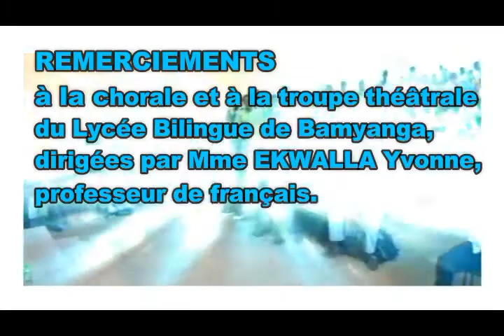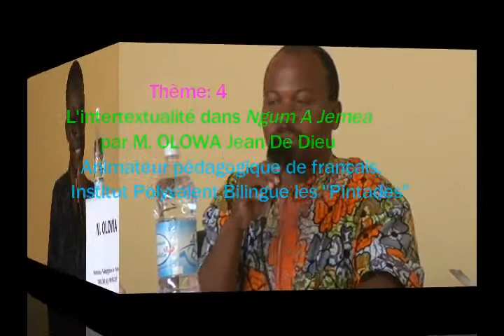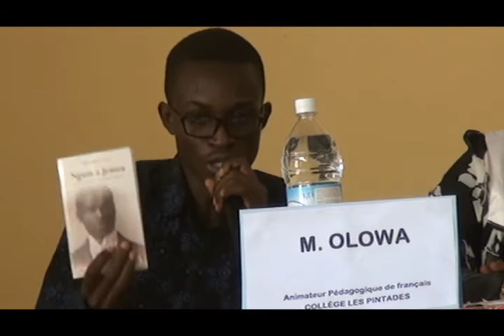Ngum a jemea : exposé N° 4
Thème: l'intertextualité dans Ngum a  Jemea,
Par M.  Olowa Jean de Dieu,  Animateur pédagogique de français,  Institut Polyvalent Bilingue les Pintades.